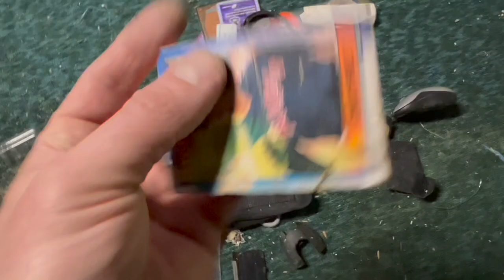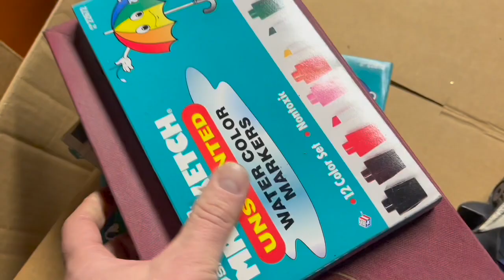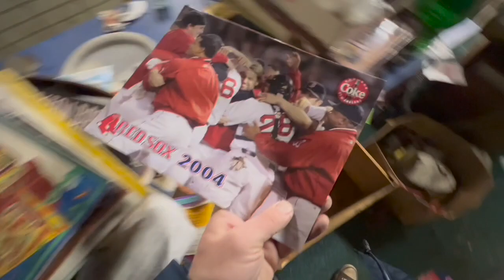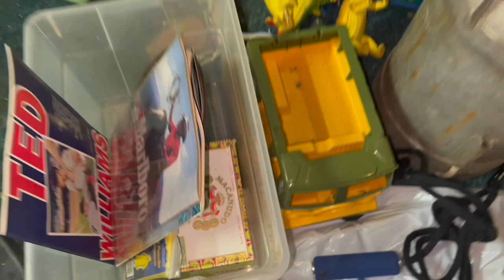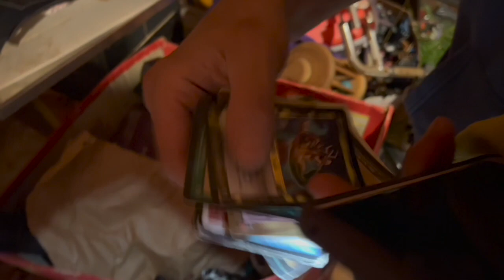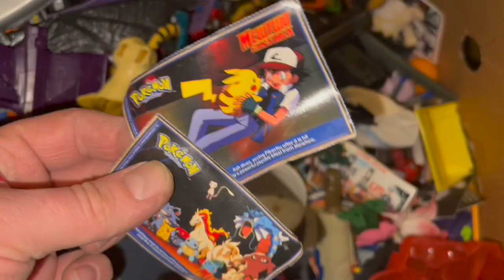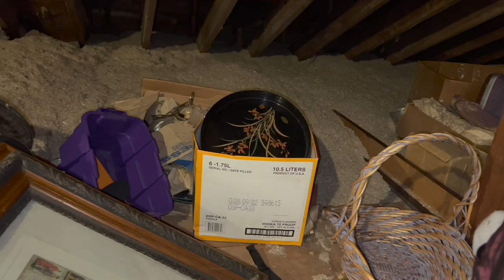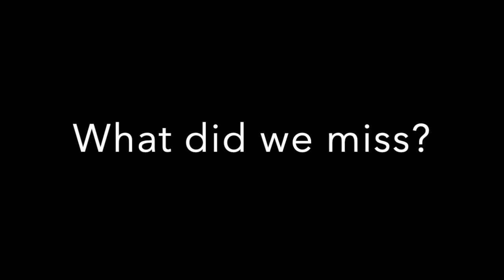We got to pick this ATTIC! -Toys, Magic Cards, Lego, Star Wars, Antiques!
We recently got a call from an acquaintance to come on out and pick through their attic as they were moving and needed to get rid of everything- and quick! Well, I hopped in my car to check things out, but the plan was to "take it easy" and not grab too many things, as, well, my stock was a bit overflowing already and I needed to begin selling what I had. Of course, as we arrive we find that the pickings are far cooler than we had thought, and as you'll see, we end up finding some pretty interesting things. Most of this will find new homes through Facebook marketplace, and that which doesn't sell there, will eventually be at a yard sale or flea market. (For fans of flea market flip, yard sales, house clean outs, salvage, bargain hunting, trash picking).

Deek's NEW book "Micro Living"

WANT TO HELP THE CHANNEL? Donations…. ($20 or more and we’ll give you a direct shout in an upcoming video!)
$100 and we’ll give your business a plug vocally and visually in part of the video. (Email- kidcedar- at- gmail…..

My first bestseller “Micro Shelters”

My “Humble Homes, Simple Shacks” FIRST book- Like a DIY graphic novel

CRAFT/DIY/ART CLASSES…..

Deek's Transforming A-Frame Cabin Plans (which you can build for UNDER $1200!)

Tuftex (and ONDURA roofing)- the clear roofing and wall material I use in a TON of my builds

IF you want to sponsor us (for product, tiny house company) appearances/shouts in our videos, while helping to keep this channel running